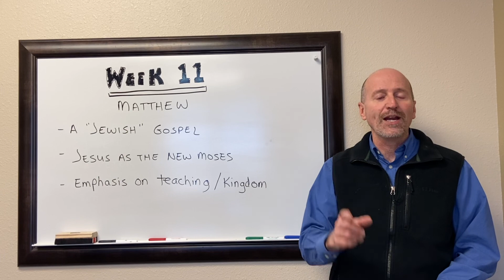Going Deeper - Week 11